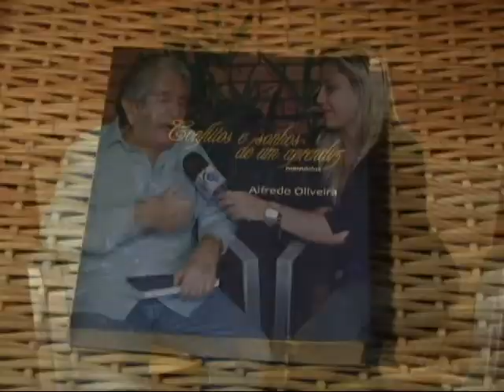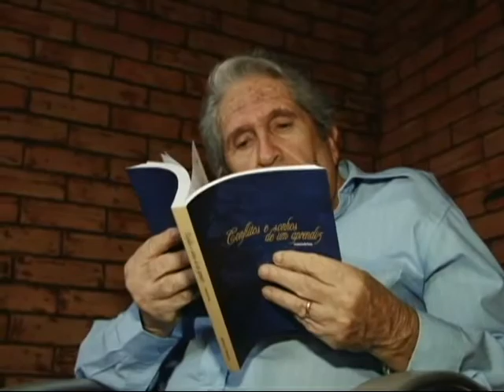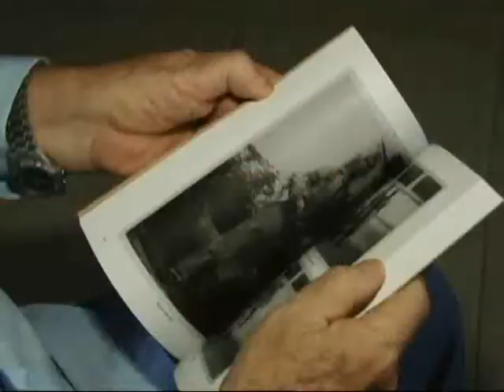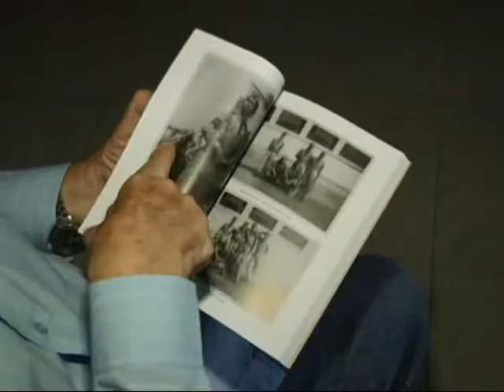Nazaré Notícias - 26/06/2015 (Bloco 3)